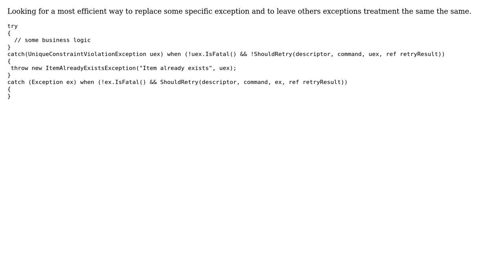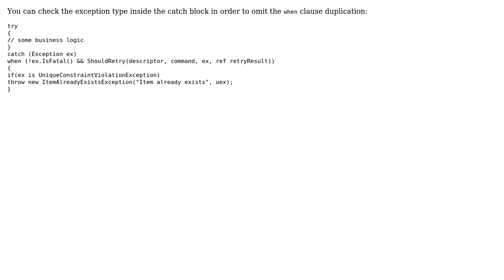Replace specific exception as part of try/catch retry mechanism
With thanks & praise to God, and with thanks to the many people who have made this project possible! | Content (except music & images) licensed under CC BY-SA | Music | Images & others | With thanks to user Peter Csala user Genady and the Stack Exchange Network Trademarks are property of their respective owners. You are responsible for your own actions.